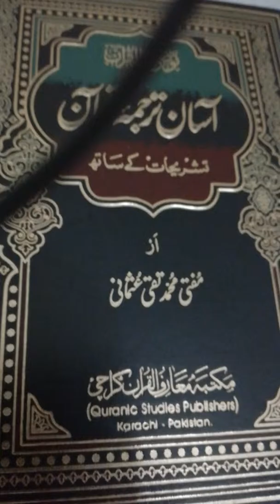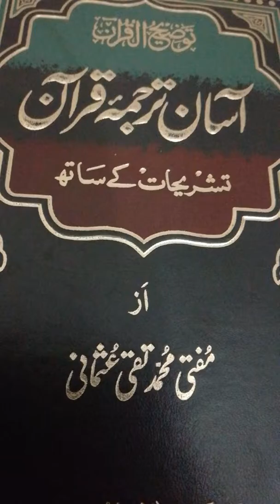Wazifa for marriage | Wazifa for marriage in Urdu | RJ Afraz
| Wazifa for marriage in Urdu | RJ Afraz
Wazifa for marriage proposal for girl
Wazifa for marriage in 21 days
Wazifa for marriage in one week
7 days wazifa for marriage